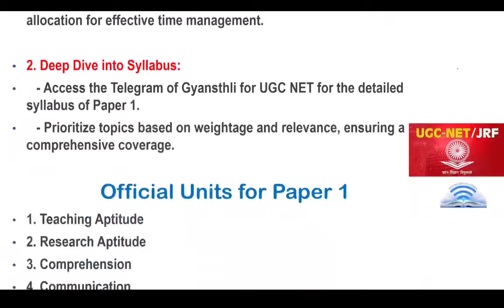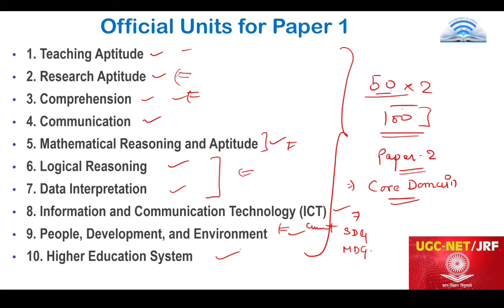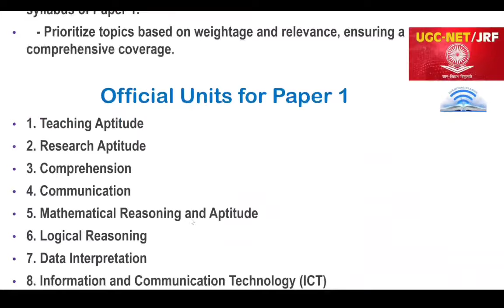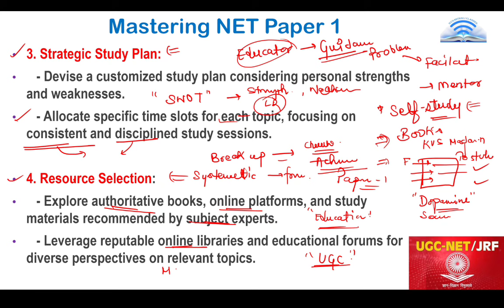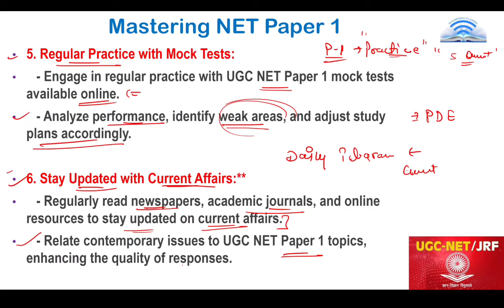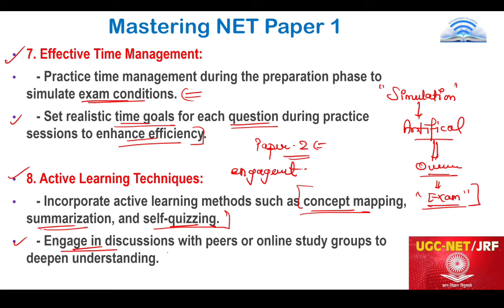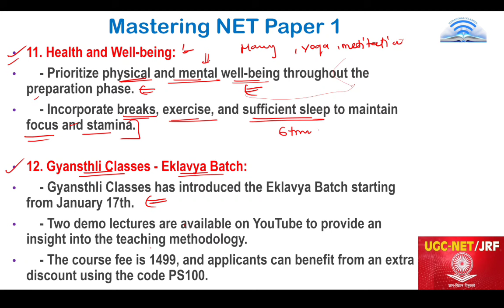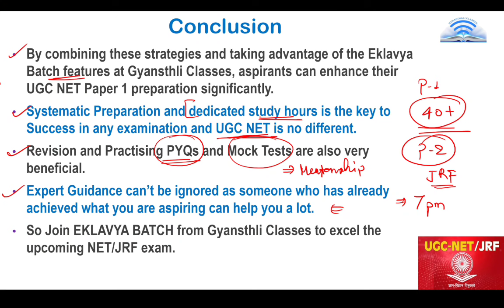UGC NET 2024 Paper 1 | Full Strategy for Cracking JRF by Prateek Tomar Sir| पहले प्रयास मैं पास करें